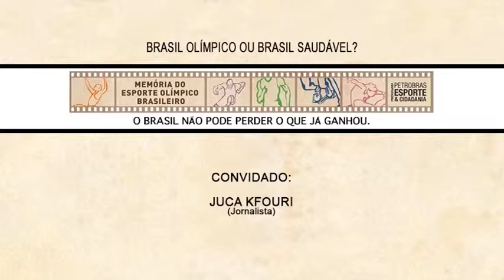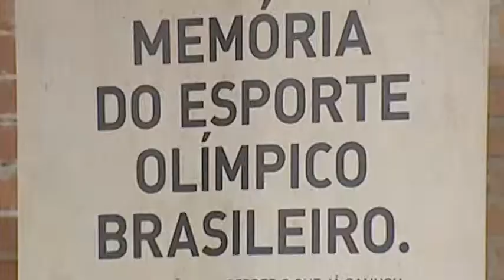Brasil olímpico ou brasil saudável, com Juca Kfouri - Parte 1